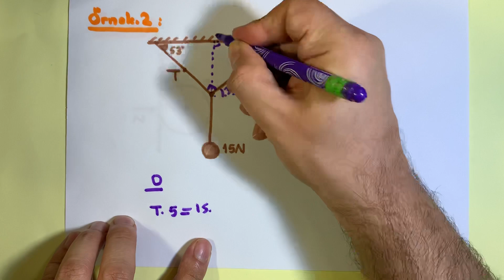KESİŞEN KUVVET SORULARI | MUHTEŞEM YÖNTEM